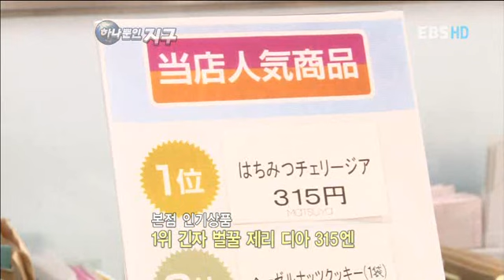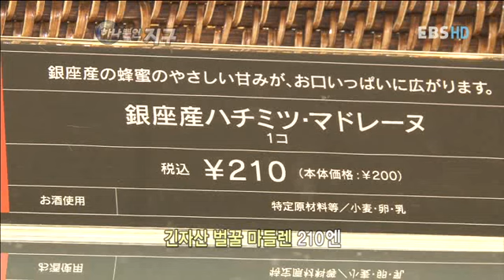하나뿐인 지구 - Only One Earth_도시를 경작하라!_#003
EBS, 하나뿐인 지구, Only One Earth, 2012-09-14, 도시를 경작하라!

도시 안에서 이뤄지고 있는 건물 옥상 농업, 양봉 등에 대해 알아본다